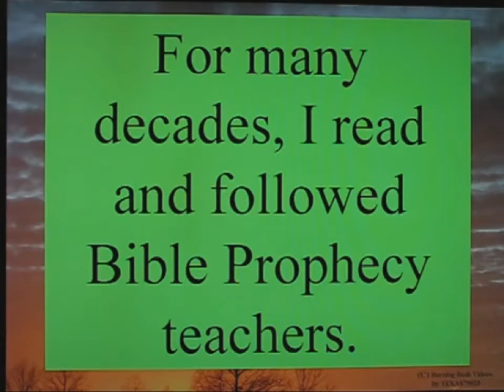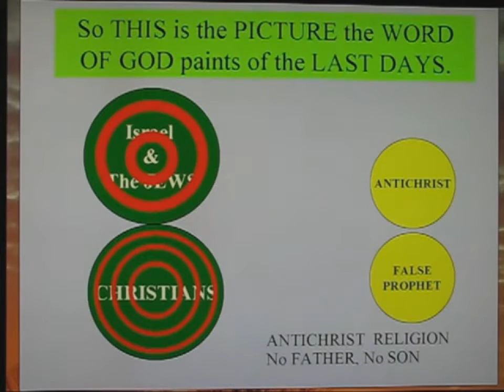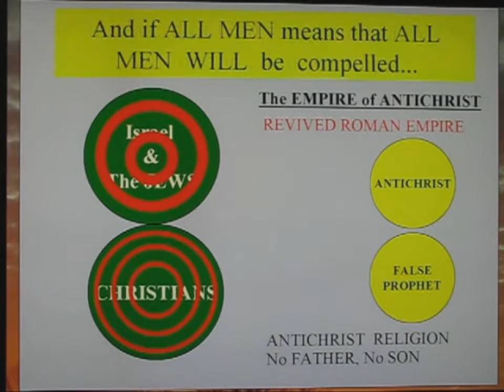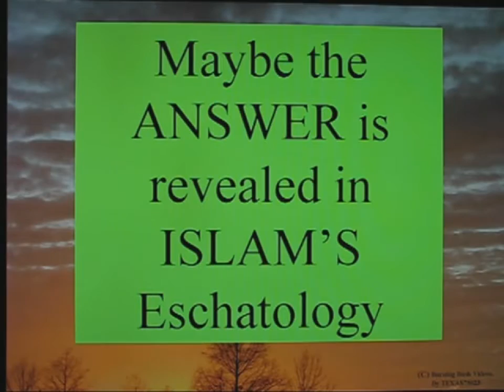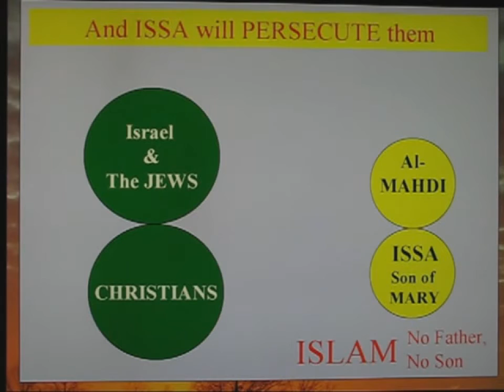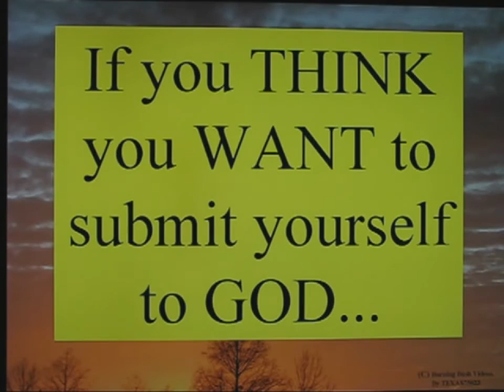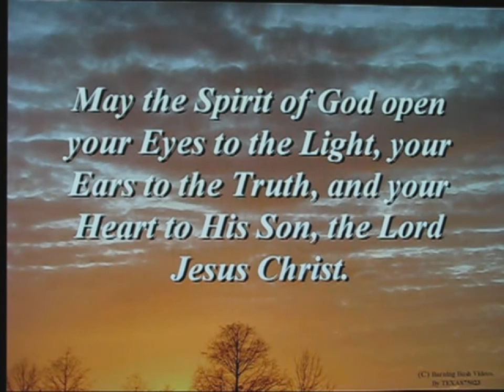Islam in Bible Prophecy - Where are the Muslims ? +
standard YouTube-licens
to ...
Creative Commons-License

So ...

And please also note this:
How to make *good* documentation (to the ICC-court):

9 ...

Internal system-reference:
Luke 14,17